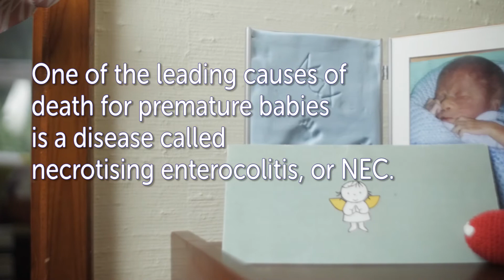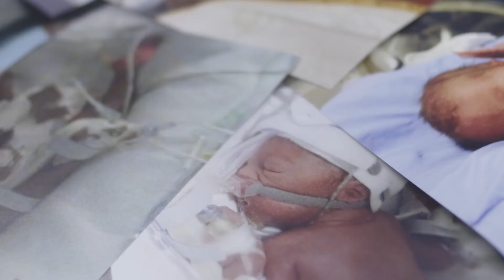The Hearts Milk Bank — our crowdfunding film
The Hearts Milk Bank needs funds to buy equipment — please watch this short film to understand more about our vital work, and donate